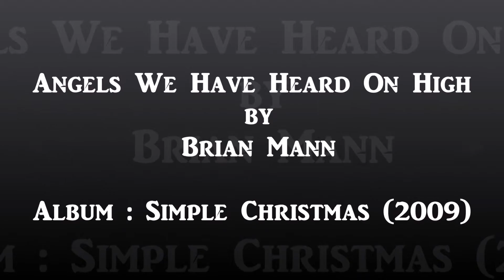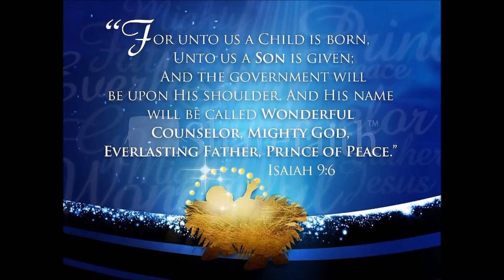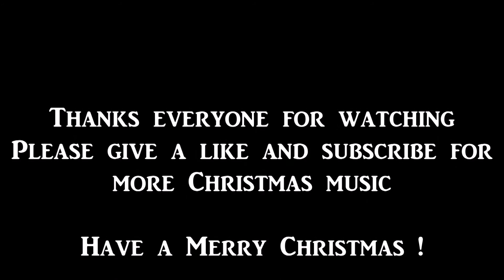Angels We Have Heard On High by Brian Mann (2009)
Album : Simple Christmas 2009